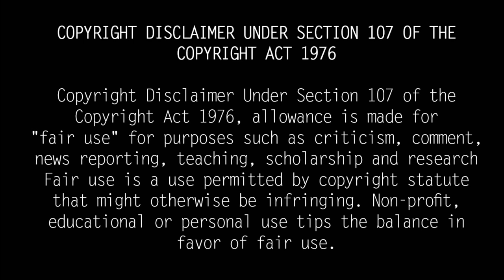Serial Actress Praveena Biography in Tamil| Husband, Children & Family| Srividya Sister Praveena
Praveena plays the mother-in-law in the popular Raja Rani Season 2 serial airing on Vijay TV. She is the younger sister of actress Srividya.

Praveena Nair was born in Chenganacherry, Kerala. His father Ramachandran Nair was a college professor. Praveena has been in cinema since she was 18 years old. Although he has not acted extensively in Tamil cinema she has acted in more than 50 Malayalam films. She starred in the hit film 100 Days of Love.